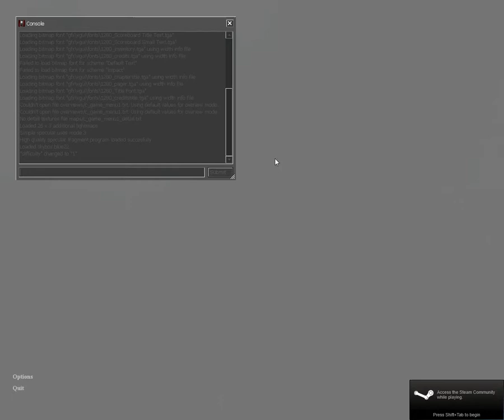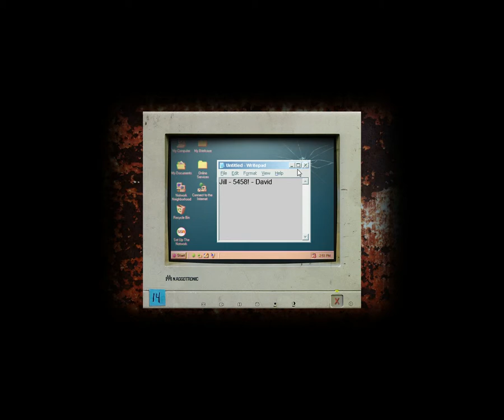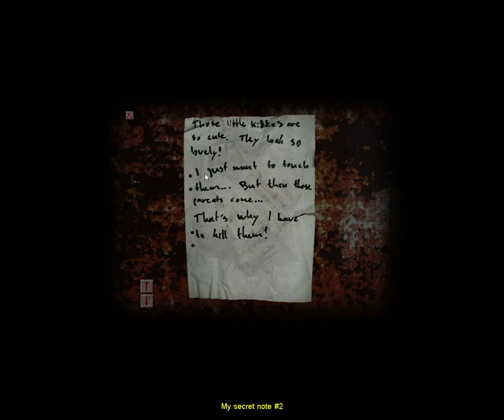Cry of fear- Part 1: Scared already!?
I playing Cry Of Fear. And boy, it's scary! For a game that has been highly rated, I think I should try!